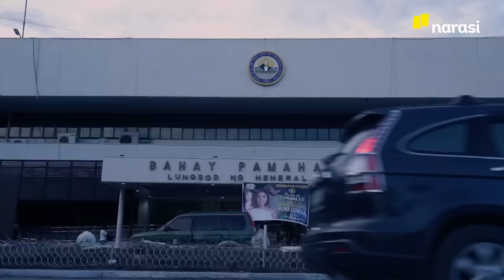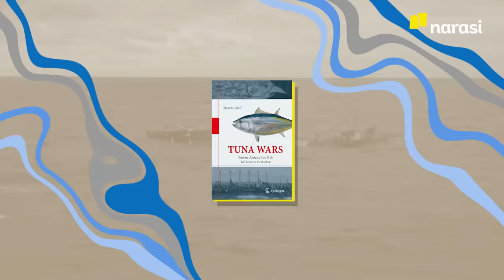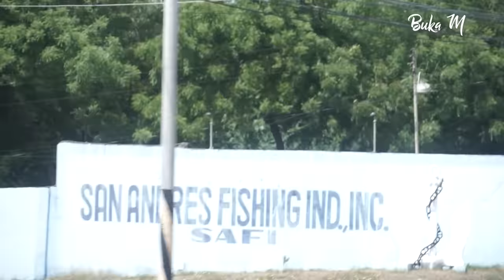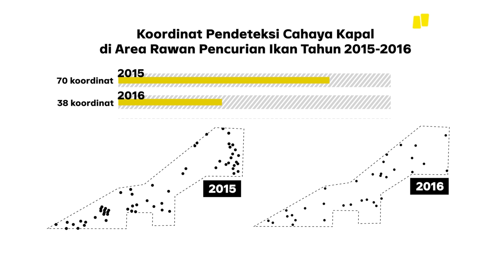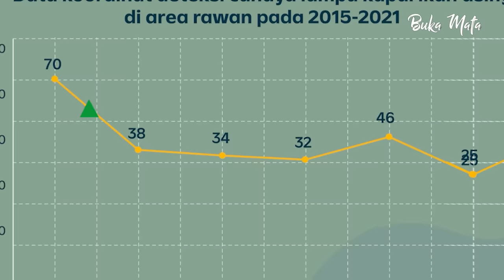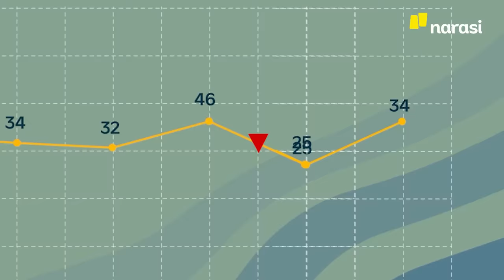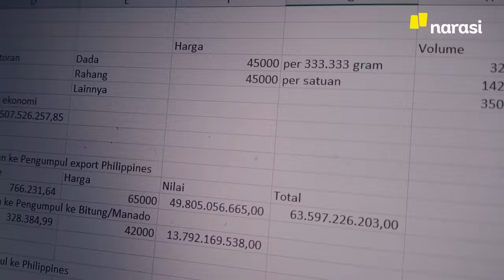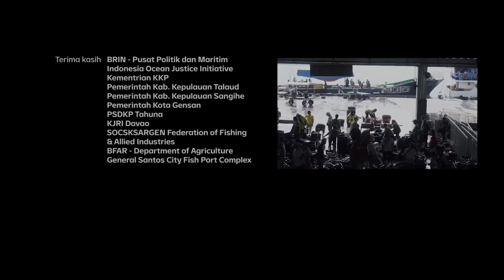Para Maling Ikan yang Kembali Masuk di Periode Kedua Jokowi | Buka Mata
Kota General Santos alias Gensan adalah salah satu ikon penting sentra perikanan di Asia-Pasifik. Kota ini dijuluki Ibukota Tuna di Filipina. Hampir 80 persen pengelolaan tuna di Filipina berlokasi di Gensan.

Masalahnya, mayoritas ikan-ikan tuna yang ada di Gensan  bukan dari perairan Filipina. Tapi ikan-ikan itu adalah curian dari perairan negara lain, terutama Papua Nugini dan Indonesia.

Kebijakan Indonesia melarang kapal ikan asing dan eks-asing serta kebijakan pemberantasan terhadap penangkapan ikan ilegal (illegal fishing) oleh kapal ikan asing (KIA) sejak 2015 membuat pasokan ikan di Filipina, khususnya General Santos menurun.

Sementara berkebalikan dengan General Santos, produksi ikan hasil tangkapan nelayan lokal di wilayah perbatasan (Sangihe dan Talaud) mengalami peningkatan yang drastis.

Namun pada tahun 2019, pasca Susi Pudjiastuti tak lagi jadi Menteri Kelautan dan Perikanan, aktivitas illegal fishing oleh kapal Filipina dari Gensan mulai meningkat kembali di wilayah perbatasan.

Beberapa alasan eksternal yang mendasari terjadinya illegal fishing karena sumber daya ikan di Filipina telah menurun dan banyak terjadi overfishing, sedangkan kebutuhan kebutuhan pasokan ikan yang tinggi bagi industri perikanan di Gensan kian tinggi saban tahun. Longgarnya area perbatasan jadi celah mereka untuk kembali mencuri ikan di perairan Indonesia.

(Narasi)